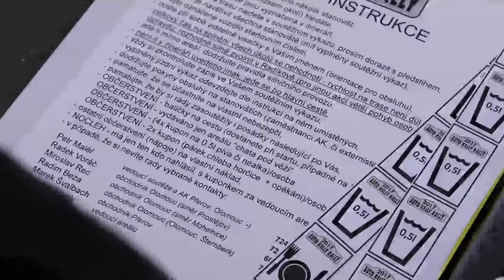Elbee Mobility - Rally Auto Kelly Olomouc